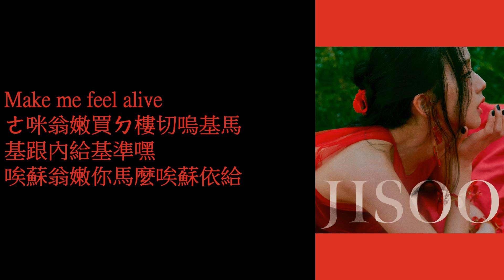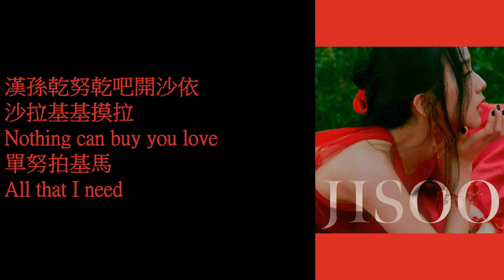JISOO - All Eyes On Me 空耳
漢拿倫摸家拉
吐努呢馬求吧
搬糾ㄍ翁親拿拿

譨拿慢吧拉吧
ㄎ給湯永漢勾呀
U西咪阿你家拿

趴都求龍摸拉基打嘎 They all go
byo乃爹byeon漢打嘿都基ㄍ悶 Make sure
內沙朗ㄍten趴藍 Check 新疆恩 Verified
依接譨ㄖ波有吧

ㄜ咪翁嫩買ㄉ樓切嗚基馬
基跟內給基準嘿
唉蘇翁嫩你馬麼唉蘇依給

孫啾ki勾吧男 Movie
努逼ㄘ樓慢農 Prove it
都爹切依ㄖ給猛基
咪估低歐吧吧 Bungee

內吐努嫩囊桑
譨求打波勾依家拿

漢孫乾努乾吧開沙依
沙拉基基摸拉
Nothing can buy you love
單努拍基馬